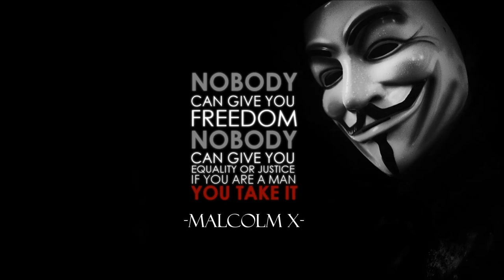Ben Pearce Got Love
Ben Pearce absolutely smashing it cant believe its not on here already stig corleon to the rescue